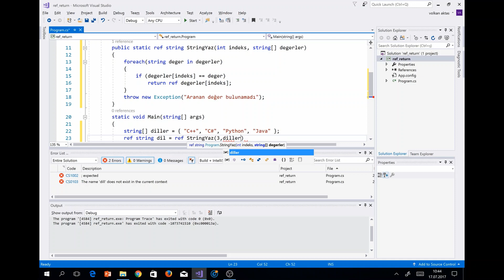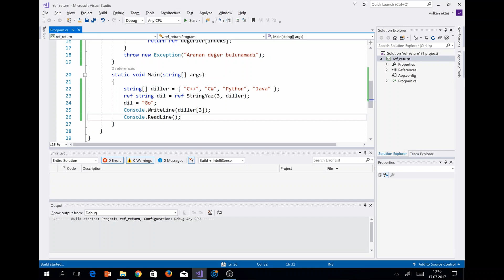HER YÖNÜYLE C# 8.0 GÖRSEL EĞİTİM VİDEO ÖRNEĞİ ref return 1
Kodlab Yayınlarının çok satan Her Yönüyle C# 8.0 kitabı için tıklayın!